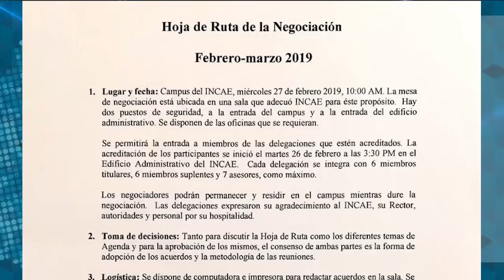Cindy Regidor: La lucha de las mujeres y de Nicaragua es la misma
El comentario de Cindy Regidor sobre la lucha y resistencias de las mujeres en la protesta cívica de Nicaragua